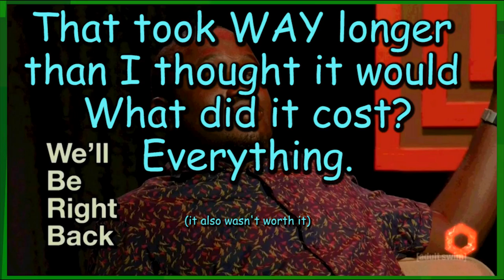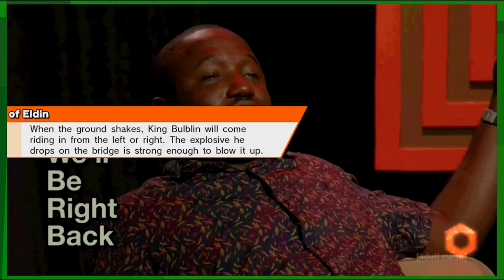EKG: 4XM [Melee HD] Smash Challenge: Smack 'N' Cheese (Guest - Finale)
Edited By: Lukas "Kloudy" Hale

4XM is a Smash 4 mod that seeks to implement the fast paced and combo heavy gameplay found in Super Smash Brothers Melee for the Nintendo Gamecube.